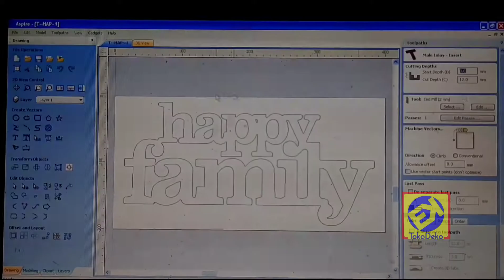Proses Pembuatan Dekorasi Rumah Hiasan Dinding Tulisan Timbul Happy Family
Hiasan Dekorasi Dinding Tulisan Happy Family

Hiasan dinding dari TokoDeko selain akan membuat dinding Rumah, Cafe, Restoran dan Kantor tampak lebih Islami, mewah dan berkelas, dan juga akan membuat aktivitas kita akan lebih bermakna, termotivasi dan juga sebagai bahan edukasi.

Bahan : PVC Foam Board
Ukuran : 19 cm x 37 cm
Cara Pasang : Gantungan Pigura (Paku)
Pewarnaan : Cat Semprot
Warna : Cek gambar di katalog dan beri keterangan kode warna saat checkout

Proses Pembuatan 2-5 Hari Kerja

Bahan yang digunakan adalah Premium PVC foam Board dengan tebal 9 mm, PVC adalah pengganti dari MDF dan Triplek yang LEBIH BAIK karena tahan terhadap cuaca, tahan air, tahan rayap, ramah lingkungan dan mudah perawatan.

Custom ukuran, desain dan warna silahkan Hubungi Kami terlebih dahulu di nomor WhatsApp

^^ Sebelum dikirim akan dicek terlebih dahulu.
^^ Packing seaman mungkin, bubble wrap 2 lapis - dus - bubble wrap.
^^ Kerusakan ketika proses pengiriman, silahkan chat untuk penyelesaian.

Terima Kasih..